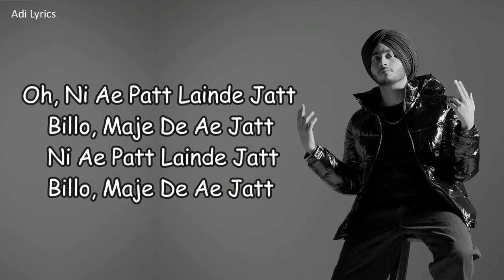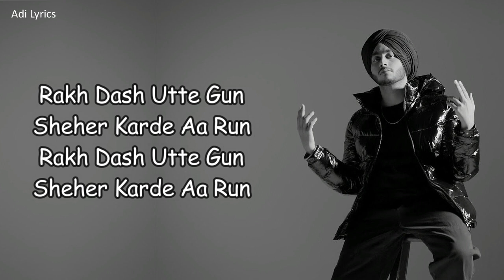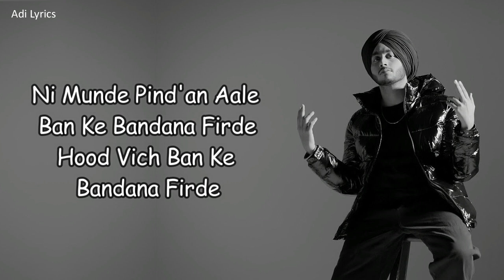Shubh - Bandana (Lyrics)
Singer/Lyrics/Composer – Shubh
Music Production – Sickboi
Mix - mixedbyswitch , Gurjit Thind
Master – mixedbyswitch
Video Director - Rubbal GTR